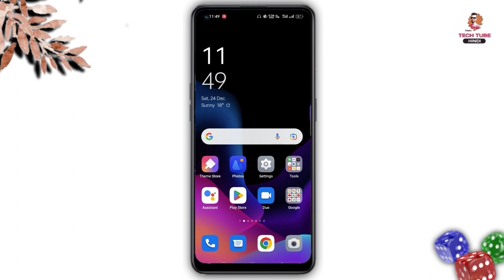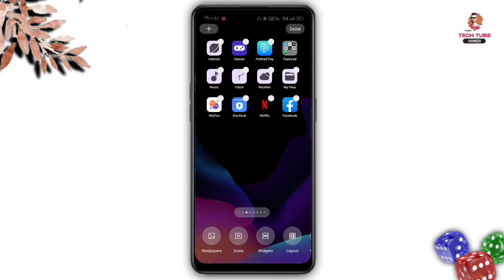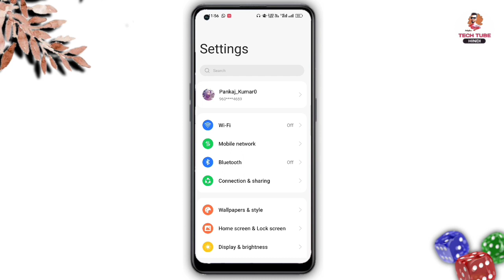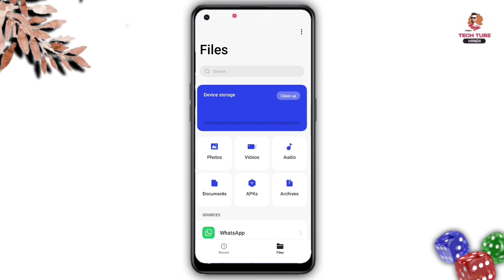Oppo F21 Pro New Update 2023 | Coloros 13 Update Features | Android 13 Features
Oppo F21 Pro Coloros 13 And Android 13 Update

About This Video:
Hello Everyone,
Aaj Ke Es Video Me Maine Aapko Oppo F21 Pro Ke New ColorOs 13 Or Android 13 Update Ke Bare Me Bataya Hai.

Queries Solved:

1. ColorOS 13 Features
2. Android 13 Features
3. Oppo F21 pro New Update December 2022
4. Oppo F21 Me New Update Kab Aayega
5. Coloros 13 And Android 13 Features